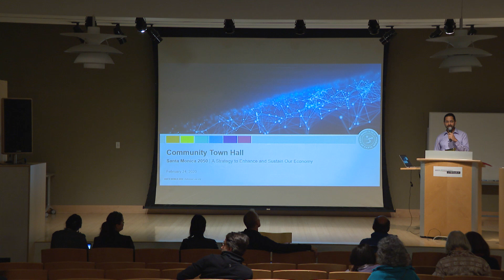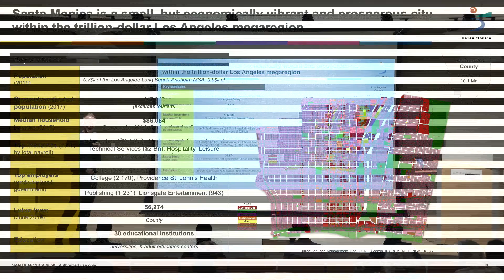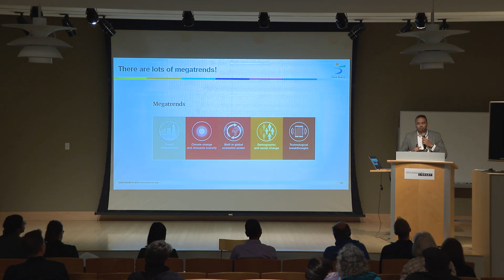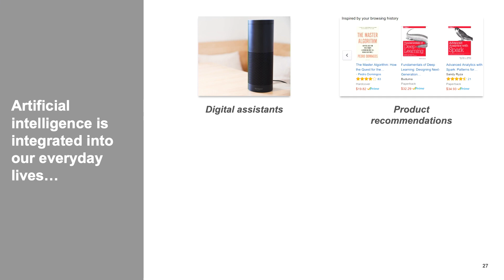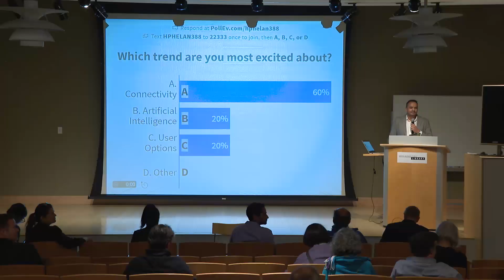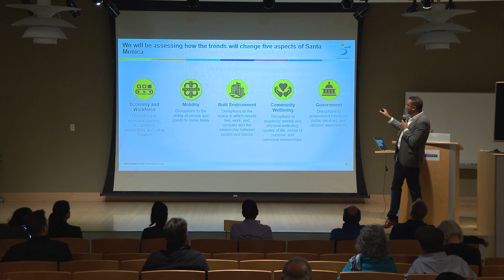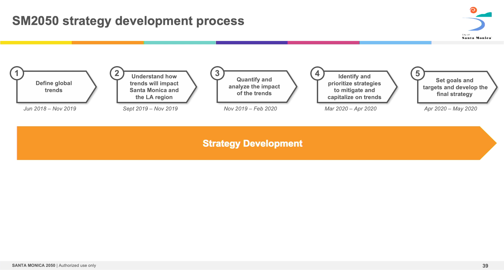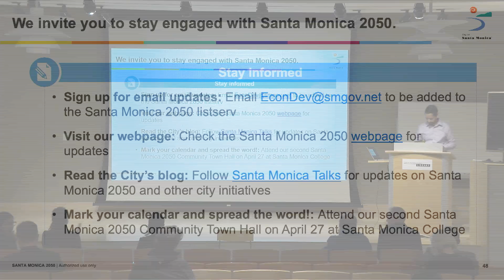Santa Monica 2050 - Community Town Hall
A Strategy to Enhance and Sustain Our Economy.

Santa Monica Main Library
MLK Auditorium